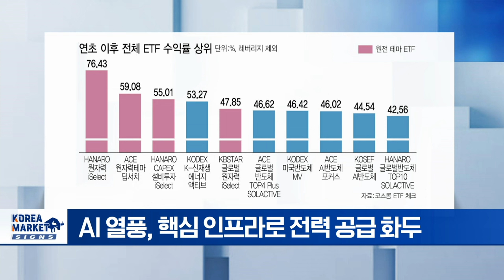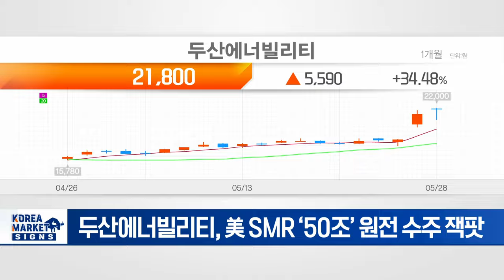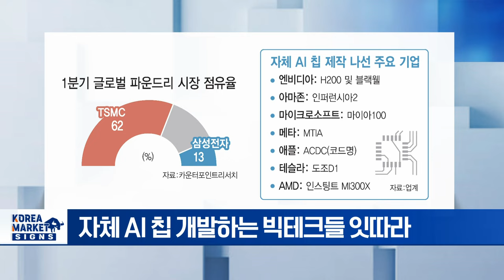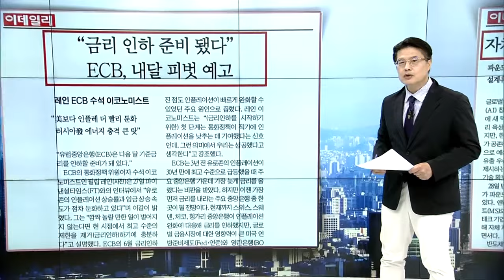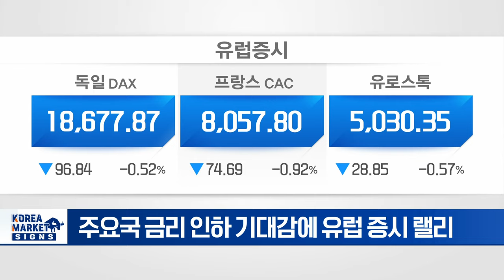UAE 잭팟 2탄 터진다/전기먹는 하마 AI 해법으로 원전주/자체 AI칩 만드는 빅테크... 삼성전자 기회 오나 | Market Signal (20240529)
▶ UAE 잭팟 2탄 터진다
- 어제 UAE 대통령 국빈 방한에 기대감 ↑
- 나흐얀 대통령, 재계 총수들과 면담
- 작년 41조 투자 후속 구체화 전망

▶ 전기먹는 하마 AI 해법으로 원전주
- AI 수혜, 원전주로 확대
- 원전 ETF 수익률 톱3 휩쓸어
- AI 열풍, 핵심 인프라로 전력 공급 화두
- 두산에너빌리티, 美 SMR '50조' 원전 수주 잭팟

▶ 자체 AI칩 만드는 빅테크... 삼성전자 기회 오나
- AI 생태계 관련 모든 이목은 엔비디아에 집중
- 자체 AI 칩 개발하는 빅테크들 잇따라
- AI 칩 수요 급증... 남은 파운드리 업체는 삼성전자뿐

▶  ECB 내달 피벗(통화정책 전환) 예고
- ECB, 6월 금리 인하 임박한 분위기
- ECB 수석 이코노미스트 "금리 인하 준비됐다"
- 주요국 금리 인하 기대감에 유럽 증시 랠리